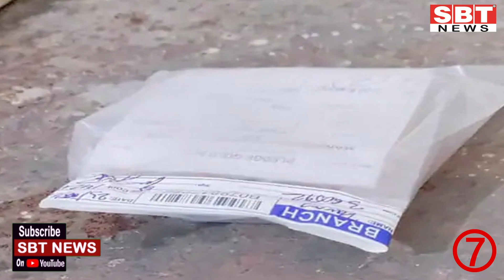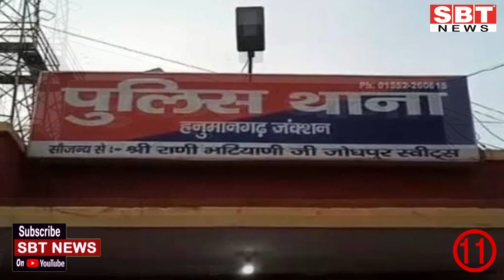29 अगस्त : राजस्थान शाम 7.15 बजे की 12 बड़ी खबरें | SBT News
About This Video: अगर आपको लगता है कि एसबीटी द्वारा उठाई गई आवाज और मुद्दों में दम है तो जनहित में इस वीडियो को लाइक, शेयर और कमेन्ट कर साथ दीजिए...

29 अगस्त : राजस्थान शाम 7.15 बजे की 12 बड़ी खबरें